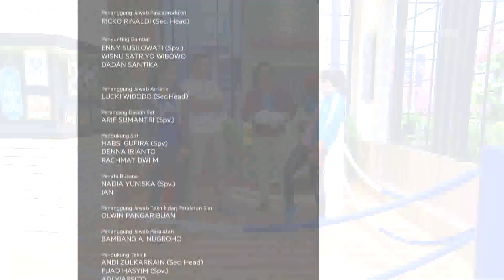Olahraga Bareng Selebriti yang Dateng di Pagi-Pagi